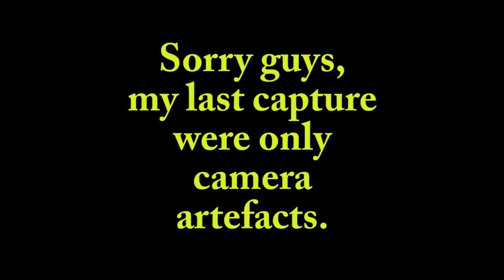Night-Moon: Camera artefacts (without window, with tripod)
20x Optical zoom plus digital zoom cheap Canon camera.